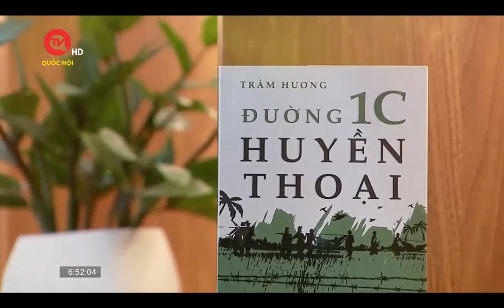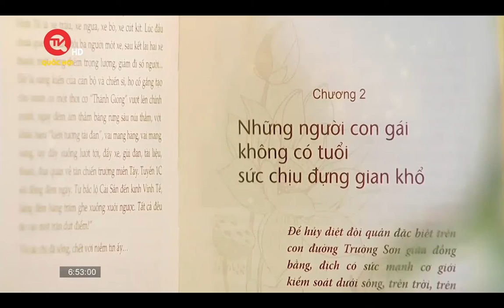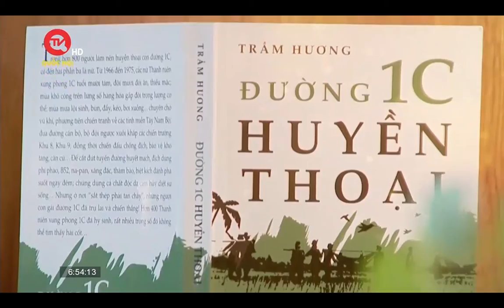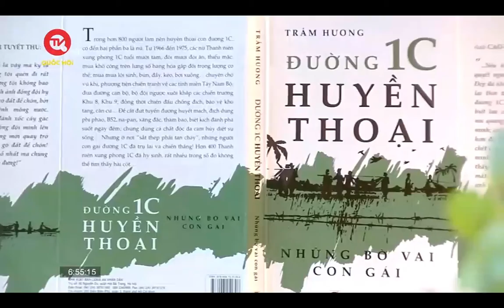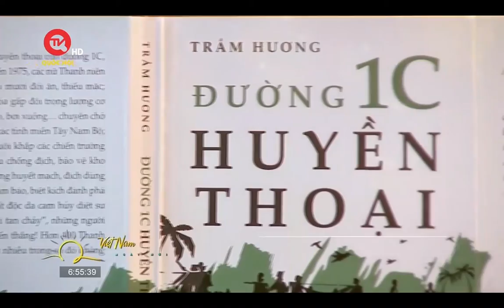Cuốn sách tôi chọn | Đường 1C huyền thoại – Những bờ vai con gái